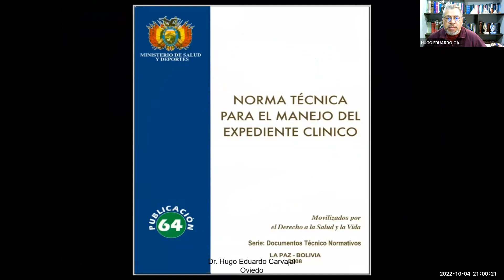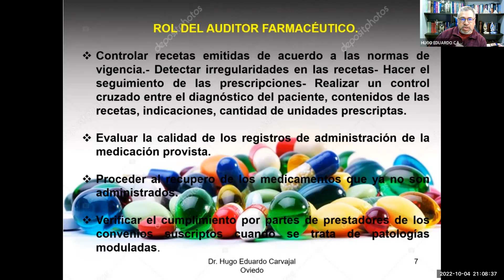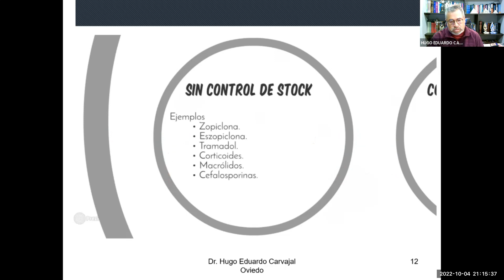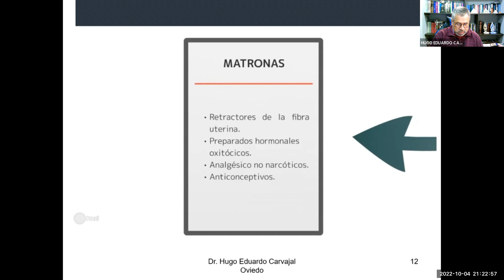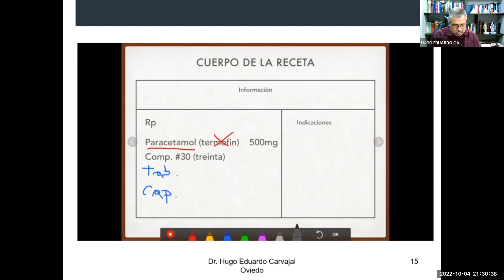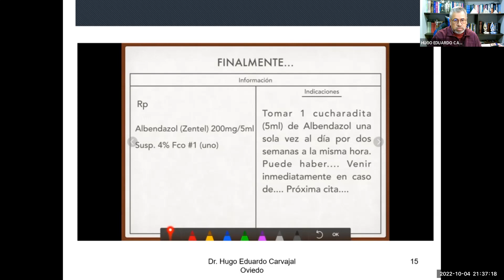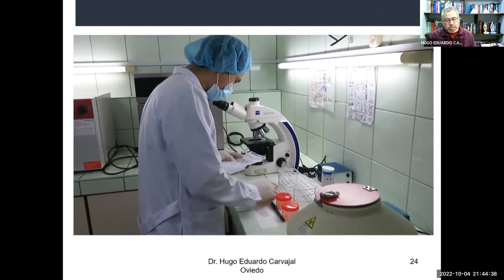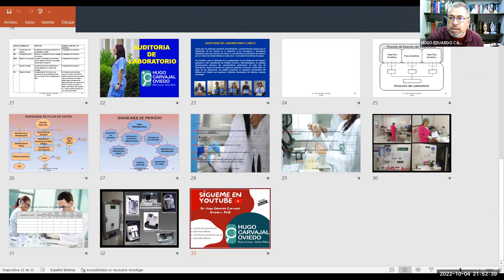10 AUDITORIA EN FARMACIA Y LABORATORIO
SEGUNDA SEMANA MODULO: TIPOS DE AUDITORIA EN SALUD, DEL CURSO DE AUDITORIA EN SALUD.